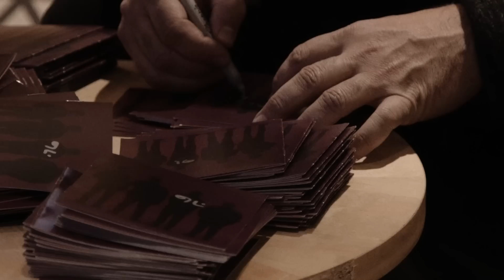BARENAKED LADIES - BRINGING IT HOME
Fake Nudes and the Fake Nudes Tour are finally here! Go to barenakedladies.com for more info.